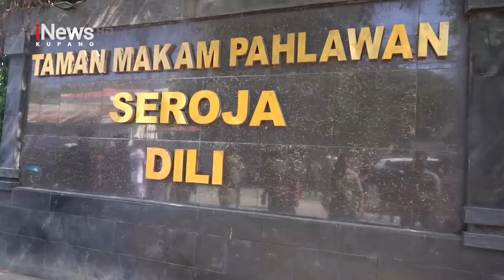iNews NTT - Peringati HUT ke-79 TNI, Danrem 161 Wira Sakti Ziarah ke TMP Seroja Dili Timor Leste